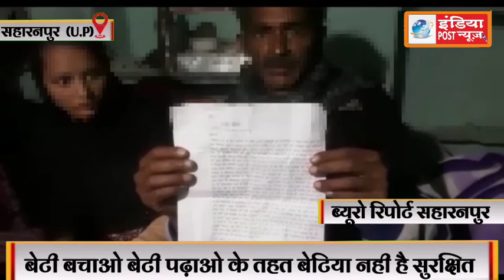घर में घुसकर नाबालिक युवती से अश्लील हरकतें और छेड़छाड़ विरोध करने पर मारा पीटा हाथ फ्रैक्चर ,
घर में घुसकर नाबालिक युवती के साथ दबंग युवकों ने की अश्लील हरकतें और छेड़छाड़ विरोध करने पर उसे जमकर मारा पीटा गया हाथ हुआ फ्रैक्चर*

     केंद्र की मोदी सरकार हो या राज्य की योगी सरकार दोनो ही ने जोर-शोर से बेटी बचाओ बेटी पढ़ाओ का नारा बुलंद किया है |लेकिन राज्य सरकार के लाख  कोशिशों के बावजूद भी बेटियां सुरक्षित नहीं है | मन बढ़ और दबंग प्रवृत्ति के लोग बेटियों को घर में घुसकर छेड़खानी, मारपीट गाली-गलौज, पर आमादा है |
   उन्हें ना शासन का डर है ना पुलिस का खौफ है |
   ताजा मामला सहारनपुर का है जहां सोशल मीडिया पर वीडियो वायरल कर पीड़िता न्याय की गुहार लगा रही है|
   पूरा मामला सहारनपुर जनपद के कस्बा गंगो , मोहल्ला सैयददान कोतवाली गंगो का बताया जा रहा है | जहां 16 वर्षीय नाबालिक युवती साहिबा पुत्री  शहजाद के साथ मोहल्ले के ही रहने वाले मरगूब , इमरान व अन्य लोगो ने  घर में घुसकर अश्लील हरकतें की | युवती द्वारा विरोध करने पर उसे बुरी तरह से मारा पीटा गया है | जिससे पीड़िता के हाथ में फैक्चर हो गया | पीड़ित युवती न्याय की गुहार में कोतवाली गंगो पहुंची तो वहां भी उसे न्याय ना मिल सका | अपराधी किस्म के लड़के खुलेआम घूम रहे हैं  और धमका रहे हैं | पीड़ित परिवार को मारने पीटने के लिए आमादा है | युवती के साथ छेड़खानी और अश्लील हरकत करने वाले युवको को राजनीतिक संरक्षण प्राप्त है | इसलिए पीड़ित परिवार न्याय के लिए दर-दर भटक रहा है | अब देखना यह होगा  कि क्या गरीबों को भी न्याय मिलेगा या न्याय और कानून गरीब अमीर के बीच अंतर करता है |
ब्यूरो रिपोर्ट सहारनपुर |